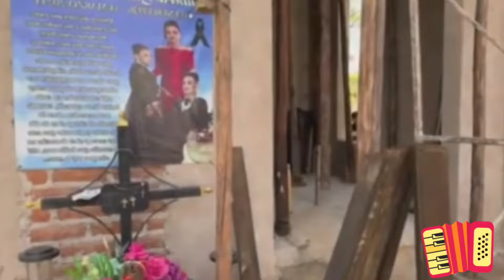🚨CONTENTO CON EL AVANCE DE LA CAPILLA DE GILBERTO.🫂❤️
Pavel moreno contento con el avance de la construcción de la capilla de la gilbertona.

SIGUEME PORFAVOR.